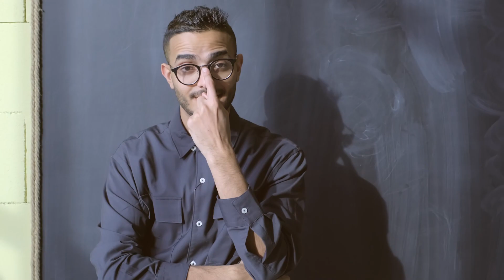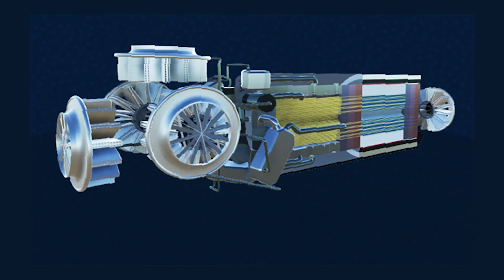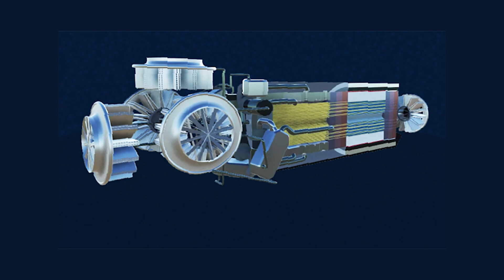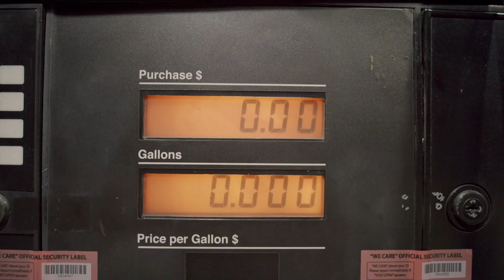Elon Musk Reveals Tesla NUCLEAR BATTERY!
Elon Musk Reveals Tesla NUCLEAR BATTERY! Tesla NUCLEAR ENERGY POWERED VEHICLES To Be REALITY!

As most of us know, internal combustion engines are in the past because more eco-friendly technologies, such as electric cars, are becoming more popular.

However, did you know there is actually a long history of attempts to develop nuclear-powered cars in the past as well?

I know it sounds outlandish, but it's all true.

And it's done by none other than Elon Musk, he's been building Nuclear-Powered cars for years.

Sounds exciting, right?

00:33- elon musk
01:24- tesla
02:34- elon musk interview
02:46- nuclear
03:21- tesla news
04:03- elon
04:45- elon musk news
05:26- nuclear diamond battery
06:07- nuclear reactor
06:09- nuclear energy
06:40- elon musk tesla
07:20- tesla 2022